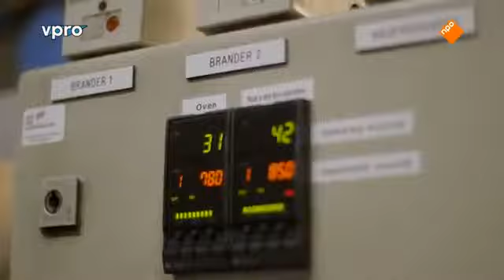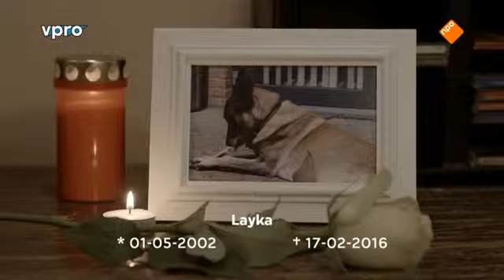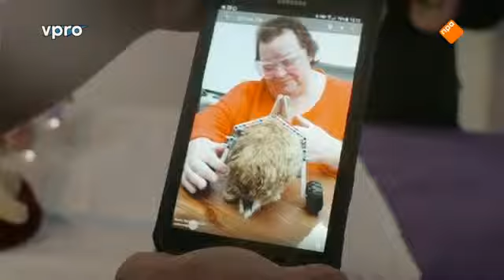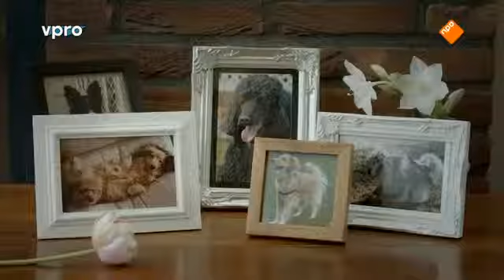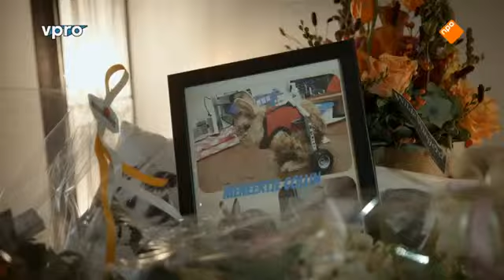Dit zijn wij Huisdieren